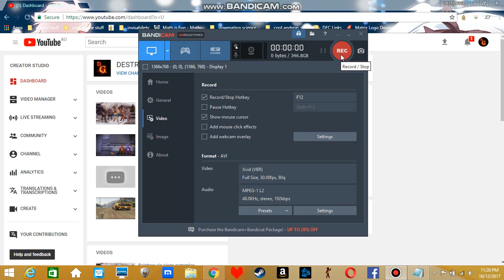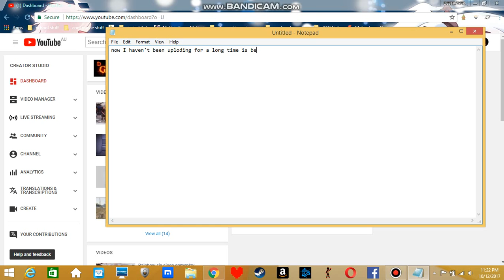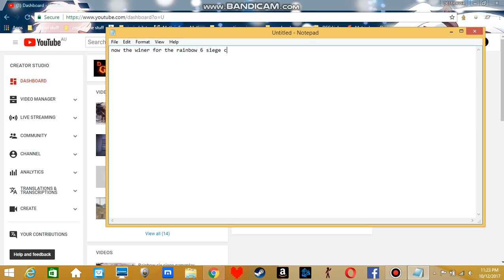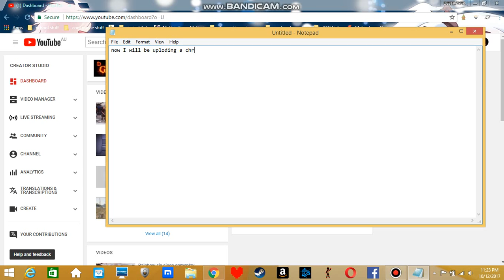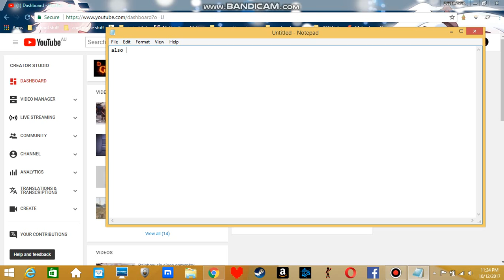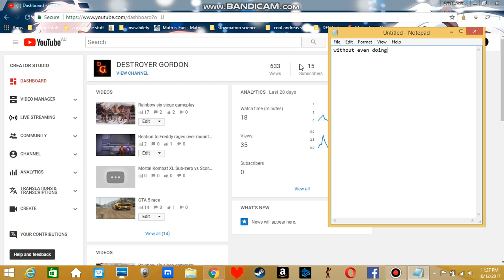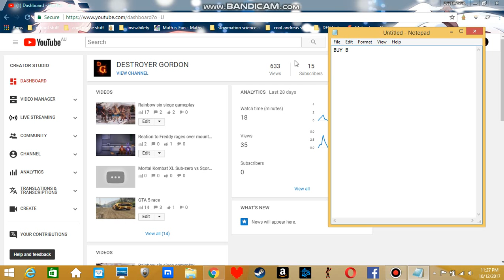why i haven't been uploding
this will explain everything